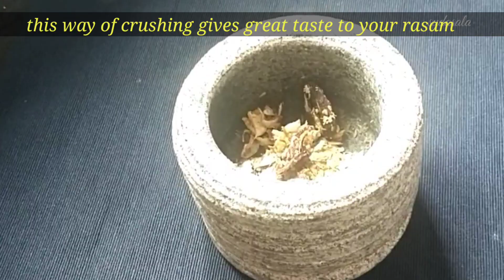You can make this delicious recipe with just pepper No veggies required| Miriyalacharu| Pepper Rasam